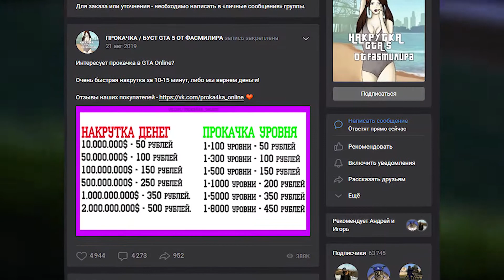😱САМЫЙ ЛЁГКИЙ СОЛО ГЛИТЧ НА ДЕНЬГИ В GTA ONLINE (PC, PS4, PS5 XBOX) КАК ЗАРАБОТАТЬ 1.58😱